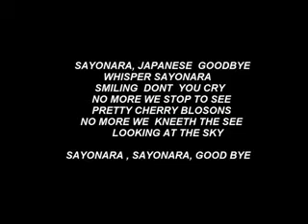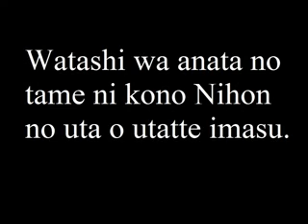SAYONARA SWINGER BEST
Para cantar Videoke